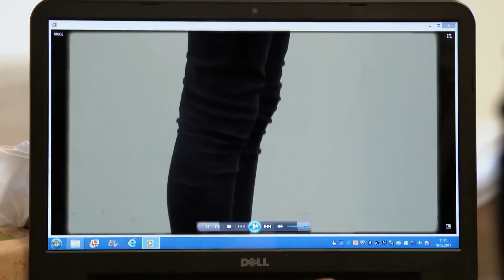Magersucht: So überwindet Tim die Essstörung | Quarks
Mit 15 Jahren ist Tim knapp 1,90 Meter groß und wiegt 47 Kilogramm – er leidet an Magersucht. Der Schüler ernährt sich fast ausschließlich von Magerjoghurt und fettarmen Milchdrinks. Immer mehr hungert sich Tim ins Untergewicht. Kuchen und Torten kann Tim kaum anschauen, er findet es ekelhaft. „Ich habe Angst vor den Kalorien. Das ist pures Fett“, sagt er. Tim ist magersüchtig. Mit seiner Mutter gibt es ständig Streit, wenn es ums Essen geht.

Irgendwann ist er zu schwach, um sich mit Freunden zu treffen. Tim beschließt, seine Magersucht zu bekämpfen und geht in eine Spezialklinik. Helfen die Therapien, damit Tim wieder lernt, selbstständig zu essen? Schafft er es, die Essstörung zu überwinden? 5 Jahre später besuchen wir Tim – diesmal in New York.

Autorin: Barbara Schmickler
Kamera: Hubert Schick, Amr Hedia
Schnitt: Gabi Kirstan, Olaf Strecker
Sprecherin:  Katja Ruppenthal